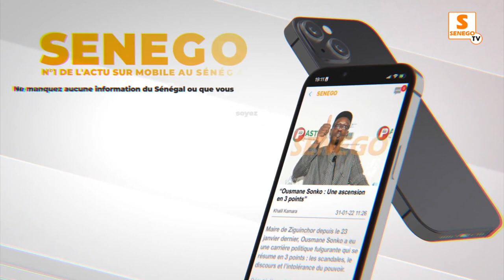Magal Touba: Ambiance inédite chez Serigne Abdou Karim Mbacké , Kiné Lam presque en transe